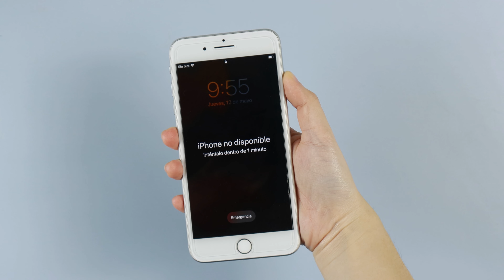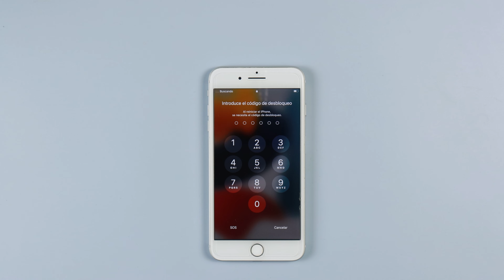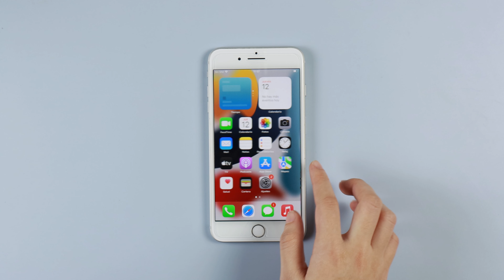iPhone Se Queda en la Pantalla 'No Disponible'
Cuando tu iPhone se congela en la pantalla de bloqueo y no se abre. Siempre que ingrese el código de acceso, incluso congele durante mucho tiempo.
Entonces, por qué pasa ésto ?
Es raro encontrar un iPhone congelado en la pantalla de bloqueo.
De hecho, no hay una respuesta clara de por qué mi iPhone está congelado en la pantalla de bloqueo. Sin embargo, hay formas que pueden ayudarlo con este problema. Ahora empecemos.
Método 1 Forzar reinicio de iPhone
Método 2 Use iMyFone Fixppo para reparar el iPhone (Recomendada)
Método 3 Actualizar iPhone con iTunes

Bueno, está completo. Vamos a ver.
Simplemente ingrese el código de acceso, luego aterrizaremos en la página de inicio.

iPad no enciende está totalmente muerto!